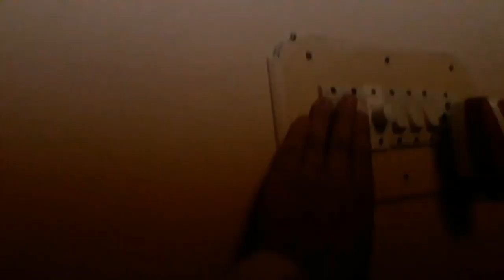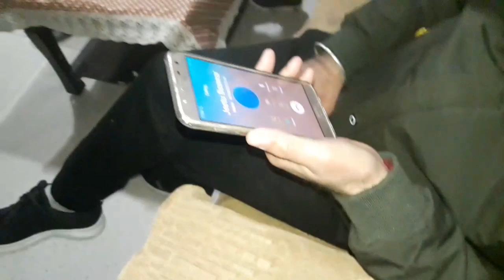AJ HUM GAYE SHADI ME 🤘✌🤘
vlogs
videos
#piyush ramrakhyani vloger

work hard to get anything.